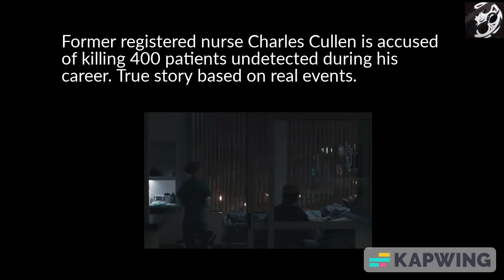Must-See Netflix Original Films: Top 5 Picks for Your Next Movie Night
🎬🎞️Looking for your next cinematic adventure? In this video, we've curated a list of the top 5 Netflix original films that are absolute must-sees! From heartwarming dramas to pulse-pounding thrillers, we've got you covered with the best of the best. Join us as we dive into the captivating worlds of these incredible films, exploring their unique stories, brilliant performances, and the reasons why they've captured the hearts of audiences worldwide.🍿🎥